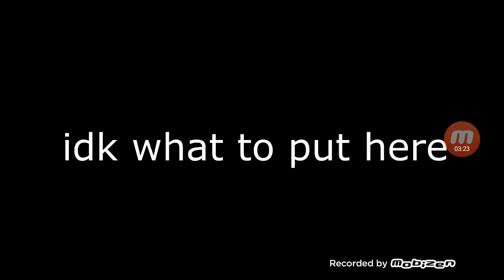Break my mind